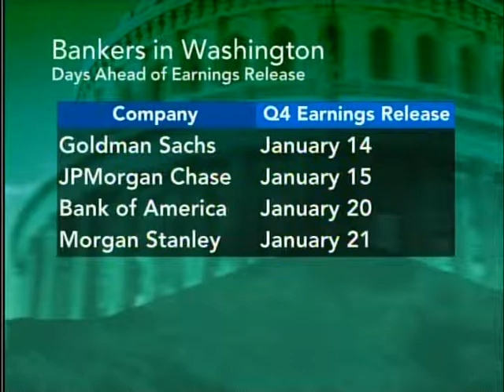Bloomberg Television - Financial Crisis Inquiry Panel Probes CEOs - Brian Weiss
Congressionally-appointed Financial Crisis Inquiry Panel summons four bank CEOs to Washington.  Brian Weiss reports.